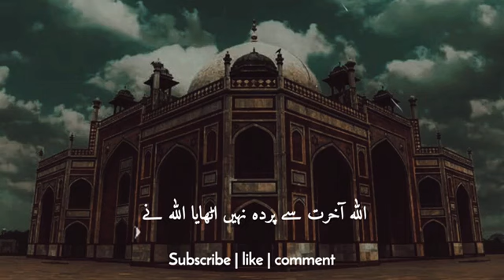Kifal ka waqia bazuban Molana Tariq Jameel youtuber #